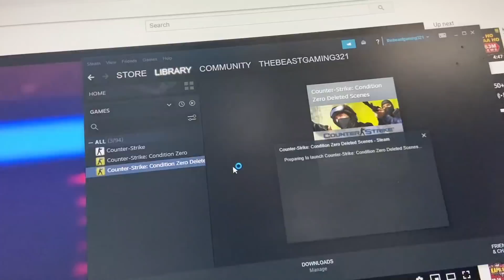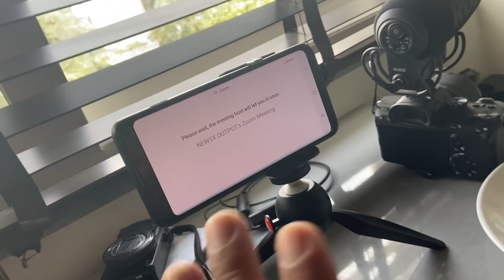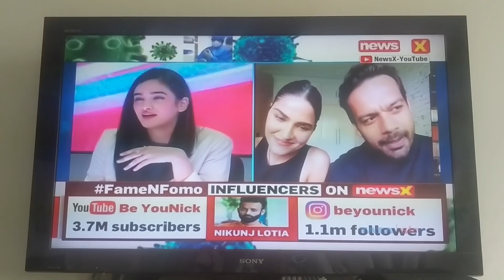Amazing Surprise on Mothers Day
vlog 80
this one is special